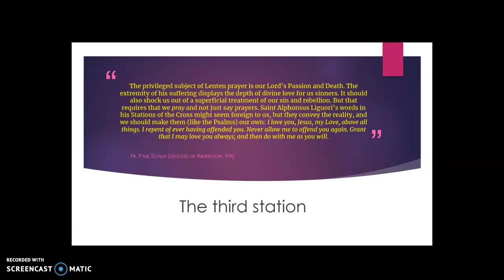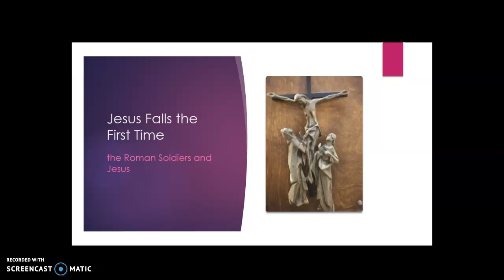Jesus Falls Under the Cross: Third Station